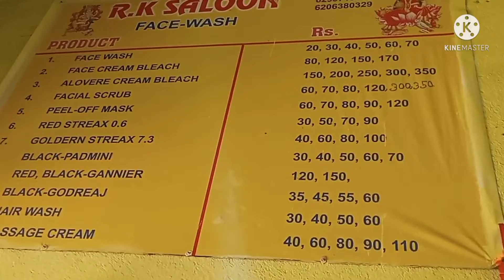My New Selfie stick Remote Control ||and faste time parlour Valog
Flipkart product selfie stick
remote control device